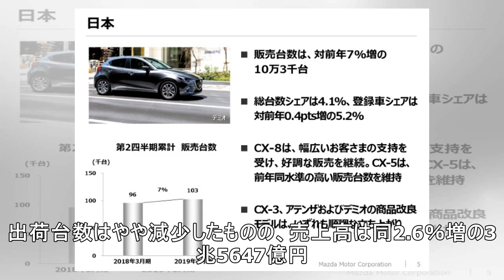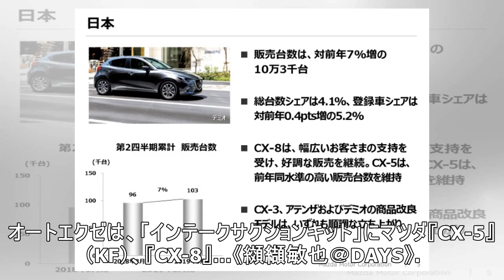マツダ、2期ぶりの営業減益…販売費増加や為替が影響 2019年3月期決算